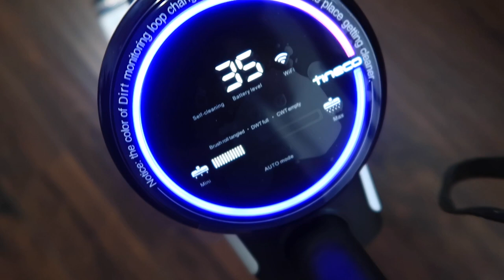VLOG | Setting Up Bedroom Furniture | A "Smart" Cleaning Vacuum That Speaks?! | CS Together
***Chev***  @Chev B.

Chev - Jamaican
Simba - Anguillian
Living in Toronto Canada